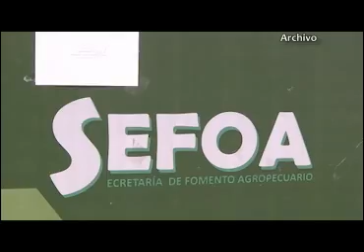Exhortan a no sembrar trigo en Tlaxcala